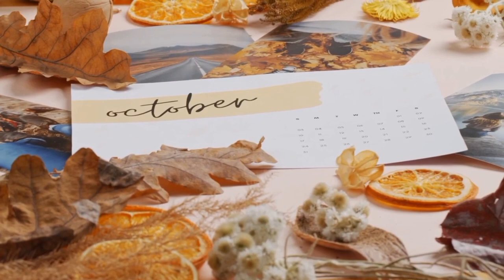Beautiful Fall Ambiance - Peaceful, Relaxing Music to Listen to While You Study, Relax or Sleep.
Beautiful Fall Scenes with Peaceful, Relaxing Music to Help you Relax and Relieve Stress.

Video by Souzan B from Pixabay
Video by Free Creative Stuff from Pixabay
Video by Willfried Wende from Pixabay
Video by Thomas McEachron from Pexels
Video by Claudiu Roman from Pexels
Video by Kelly from Pexels
Video by Ambient_Nature_ Atmosphere from Pexels
Video by Dan Cristian Pădureț from Pexels
Video by German Korb from Pexels
Video by Collis from Pexels
Video by Dmitry Marchenkov from Pexels